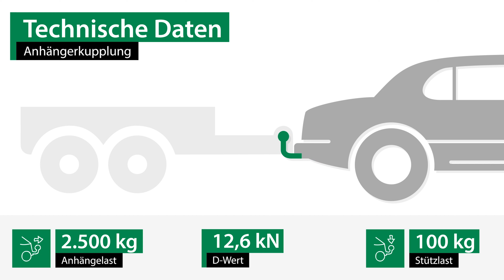Anhängerkupplung starr AUDI A7 Sportback | Westfalia Komplettsatz + Montage von Rameder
►Anhängerkupplung starr + Elektrosatz + Montage | AUDI A7 Sportback | Westfalia

Einbau, Montage und Produktvorstellung einer universal Anhängerkupplung inkl. E-Satz für den AUDI A7 Sportback . Die vorgestellte AHK abnehmbar von Westfalia ist bei Rameder erhältlich Das Nachrüsten der Anhängevorrichtung kann optional in einem unserer bundesweit verteilten Montagepoints von uns übernommen werden

Warum sollte ich meine Anhängerkupplung für den AUDI A7 Sportback bei Rameder kaufen?
+Bestpreis-Garantie
+Maximaler Kundenservice

Ist die Anhängerkupplung starr von Westfalia die richtige für meinen AUDI A7 Sportback von AUDI?